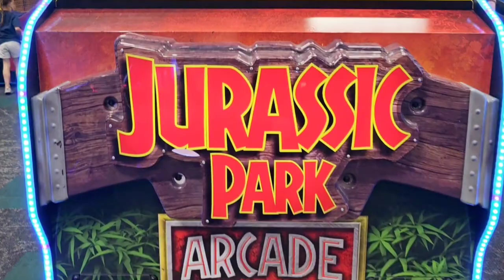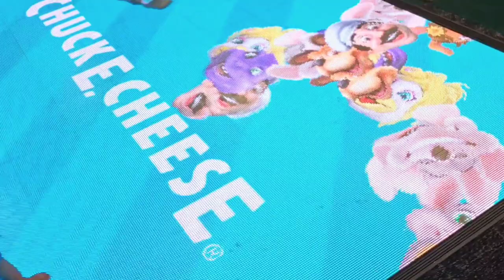Allyson, 5th birthday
per Allyson's request, we celebrate her birthday at Chuck E. Cheese. The place where kids can be kids and adults become kids.